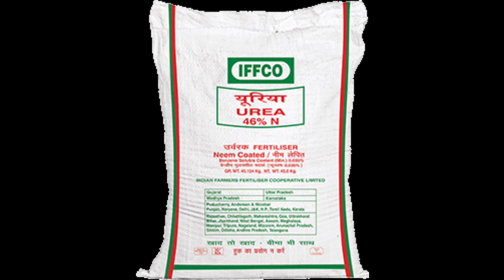गेहूं में 50 दिन पर डाले ये खाद,गेहूं की रिकॉर्ड तोड पैदावार,गेहूं का सबसे जरूरी खाद।wheat crop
गेहूं में 50 दिन पर डाले ये खाद,गेहूं की रिकॉर्ड तोड पैदावार।
by Dk_Kheti_Gyan